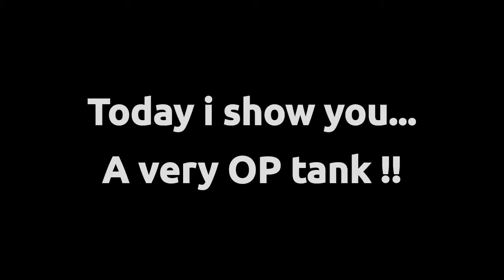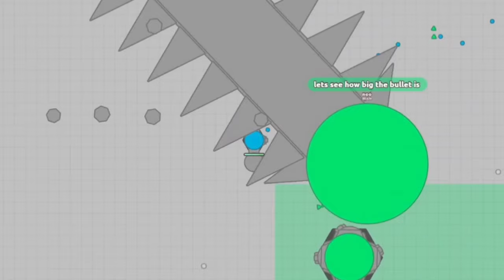This NEW tank kills ANYTHING !!! (Arras.io private server)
Game name: arrasdiss.xyz